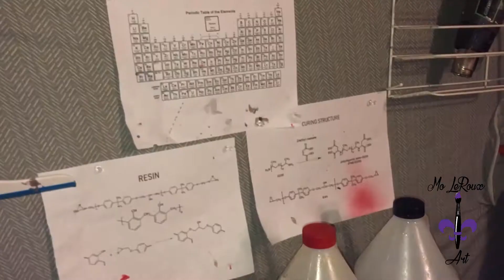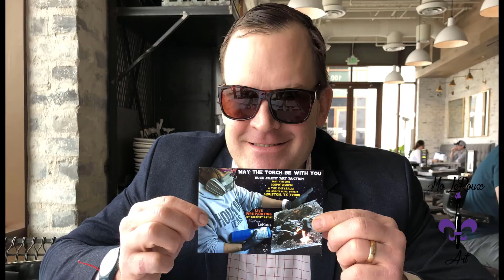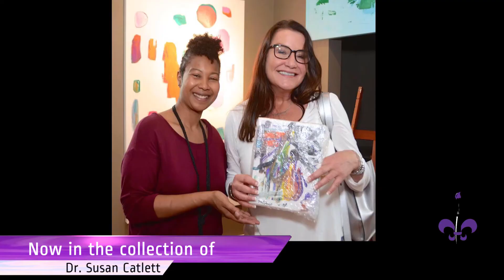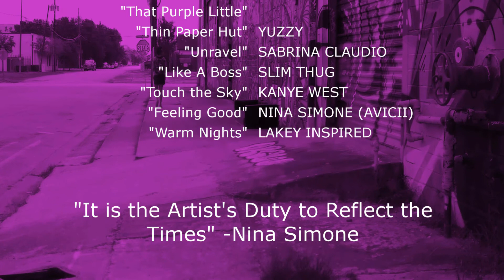The 2019 Escapist Experience: MoNique LeRoux (FULL MOVIE)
On Septemenber 20th 2019, Artist MoNique LeRoux realeased her self produced and directed Documentary, "The 2019 Escapist Experience: By MoNique LeRoux" covering her personal journey of becoming an Escapist in her local art mentorship program called, The Escapist Mentorship" under the supervision of nationally and internationally known artist,  John Ross Palmer and mentor Ryan Lindsay. The program is in Housotn Texas where MoNique currenrly resides.  The Artist shares her story from her childhood, 15 years of various careers she's held from the milirary to being a firefighter and finally landing on her true passion of art. Watch as she takes you through her application process for the mentorship and her personal growth and accomplishments through out the program leading up to the documentaries world premier at her Solo Show, "My Language".
💻LeRouxArt.com
💟Stop Doing Things You Don’t like Collection LeRouxArt.com/shop

Feeling Good- Avicii
Unravel- Sabrina Claudio
Like A Boss- Slim Thug
Touch the Sky- Kanye West